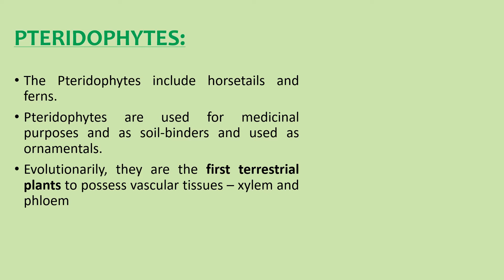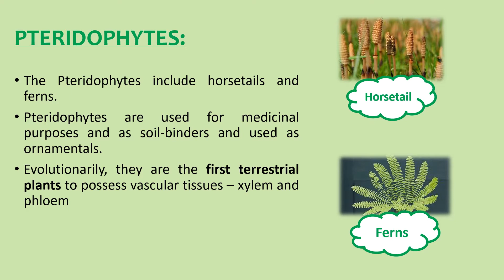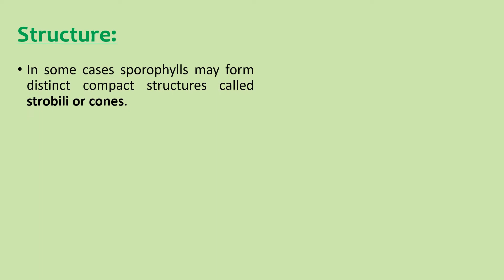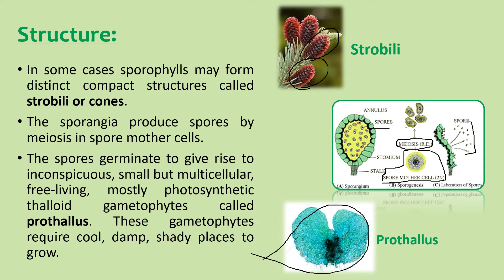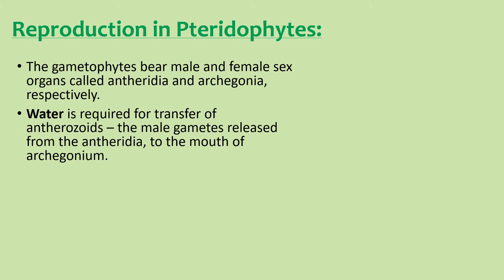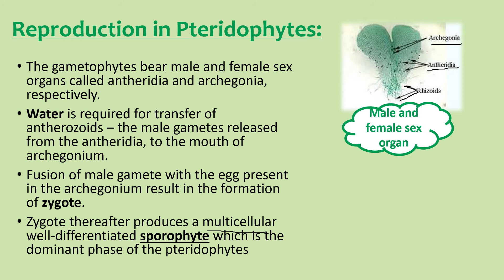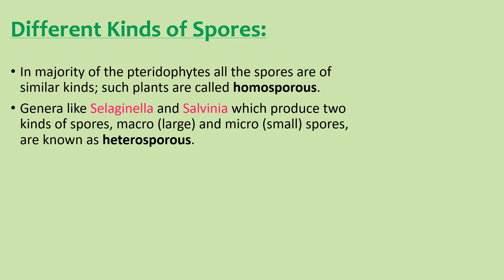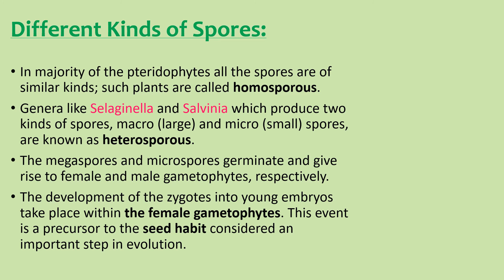Biology Class 11 Chapter 3 | Plant Kingdom | Pteridophytes [Hindi explain] | NCERT/NEET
Biology Class 11 Chapter 3 Plant Kingdom NCERT/NEET biology by Varsha Luthra. Biology Class 11 full explained in Hindi with Pictures.
In this video we learn about:
=Pteridophytes
=First Terrestrial Plant
=Life cycle of pteridophytes
=Structure of pteridophytes
=What is prothallus?
=How reproduction takes place in pteridophytes
=Different kinds of spores in pteridophytes
-Homosporous and heterosporous
=Seed habit